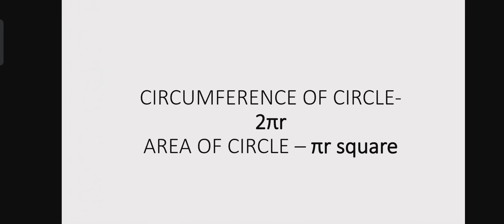_AREA_AND_PERIMETER_